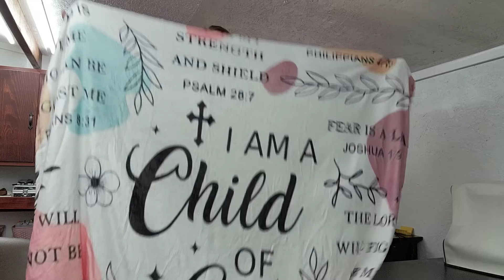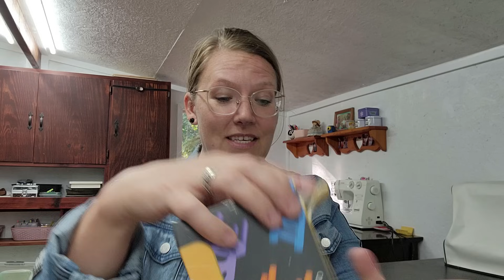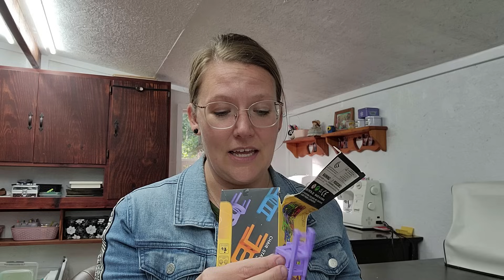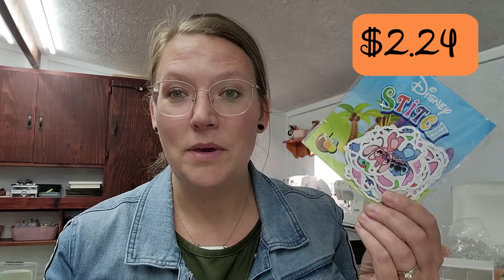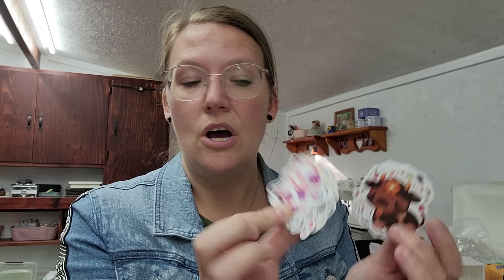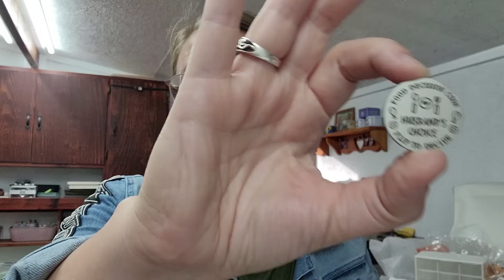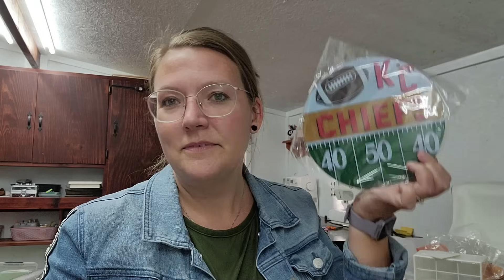HUGE Temu Haul!! Temu Craft Haul and SO MUCH MORE!! Temu Online Market Place! Temu DEALS!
Hey y'all! I'm super excited to work with Temu on this video and I hope you enjoy it!

If you like this kind of video, make sure you give me a thumbs up, leave a comment about what you liked most because I love hearing from you and interacting with you, also, make sure to subscribe to my channel so you don't miss any future content!
 Much Love,
Ivy

⬇️Download the Temu app to get 💰100 coupon bundle via the

Product Links:
*900pcs Jewelry Making Starter Kit Earrings Necklace Findings DIY Beads Plier Tools Set Jewelry Repair Tool Set Jewelry Accessories Suitable For Adults And Beginners $3.99

*6 Colors/Set Pearlescent Powder Resin Pigment Mica Mineral Powder Dye DIY Epoxy Resin Candle Making Jewelry Making Nail Art Decor Makeup 6 Colors $1.49

*3pcs Copper Jump Ring Findings Open/ Close Tool For Jewellery Making Tools $0.99

*1roll, 33/66 Ft Leaf Ribbon, Artificial Vines Leaves String Trim Ribbon, Wild Jungle Botanical Greenery For Baby Shower Party Wedding Home Wreaths And DIY Craft $1.99

*30g/pack Vintage Mixed Key Charms Bracelets Necklace Craft Metal Pendant For Jewelry Making DIY Supplies $1.99

*Crystal Clear Epoxy Resin Making Kit, Bubbles Free Epoxy Resin, Table Top & Bar Top Casting Resin, Clear Epoxy Resin For Art Crafts $6.99

*10pcs Colorful Erasable Tailors Chalk Sewing Fabric Chalk Markers Sewing Tool Needlework Accessories $1.99

*20Pcs Sport Rugby Tennis Basketball Football Volleyball Beads Spacer Acrylic Beads For DIY Bracelet Necklace Crafts Jewelry Making Supplies $0.99

*4/8pcs, Sewing Seam Rippers, Handy Stitch Rippers For Sewing/Crafting Removing Threads Tools Sewing Thread Removers Kit, Hand-held Stitch Ripper Sewing Tools $0.99

*1pc Gradient Two-color Mesh Fabric, Laser Texture See-through Fabric Long Skirt Shawl Creative Handmade Fabric $0.49

*1000pcs 2mm Charm Czech Glass Seed Beads Spacer Beads DIY Jewelry Accessories For Bracelet/Necklace/ Earring $0.99

*Natural Stone Beads Tiger Eye Agates Amazonite Jades Quartz Garnet Round Loose Beads Healing Stone Beads For Jewelry Making DIY Bracelets 4-10MM $0.99

*2 Yards Mermaid Magic Yarn Gradient Ruffled Three-dimensional Pleats Large Lace, Fabric Decorative Sewing Accessories Clothing Accessories $1.99

*50pcs Metal Mixed Charms DIY Vintage Bracelet Pendant Neacklace Accessories For Jewelry Making Findings Cheap Charms Bulk Small Business Supplies $1.89

**(I'm sorry I can't link the other products, I'm out of characters but if you're interested in any of them, shoot me an email and I'll send you the links directly!**